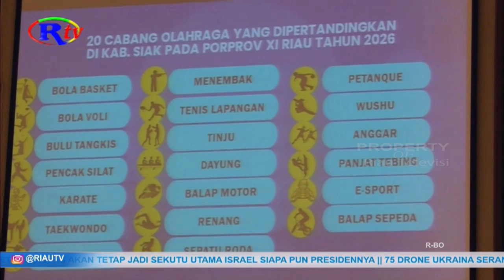TUAN RUMAH PORPROV XI 2026 SAMPAIKAN PROGRES PERSIAPAN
Pekanbaru, riautelevisi.com- Sebagai tuan rumah pada ajang Pekan Olahraga Provinsi (PORPROV) XI 2026, Pemerintah Kota Dumai dan Pemerintah Kabupaten Siak sampaikan progress persiapan pada Rakerprov KONI Riau 2024.